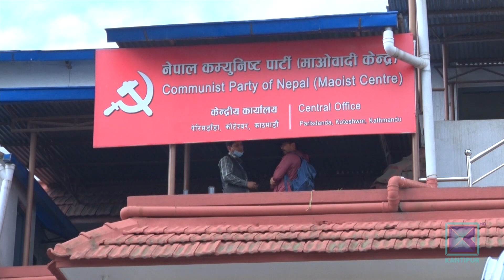माओवादीका नवनियुक्त पदाधिकारीको भूमिका निर्णायक हुनेमा आशंका । Kantipur Samachar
नेकपा माओवादी केन्द्रलाई महाधिवेशनले दिएको अनुमति बमोजिम पदाधिकारी टुङ्गो लगाउन पनि आठ महिना लाग्यो । अध्यक्ष पुष्पकमल दाहालले २१ जना पदाधिकारी बनाएर बल्लतल्ल आकांक्षीलाई व्यवस्थापन गर्ने बाटो त रोजे । तर दाहालको कार्यशैली हेर्दा माओवादी केन्द्र सामूहिक निर्णयमा भन्दा अब पनि अध्यक्षकै आदेशमा चल्ने देखिन्छ ।